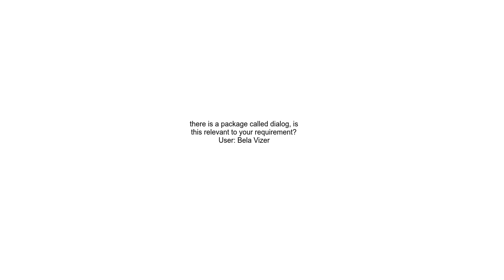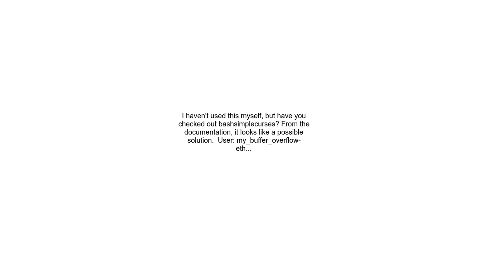Bash script with graphical menus